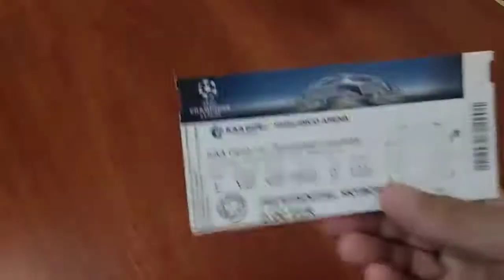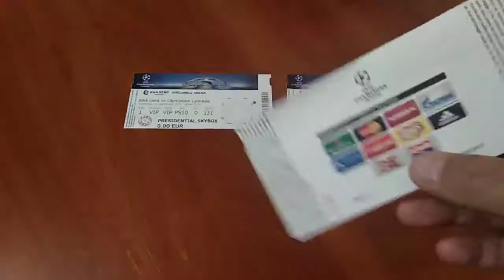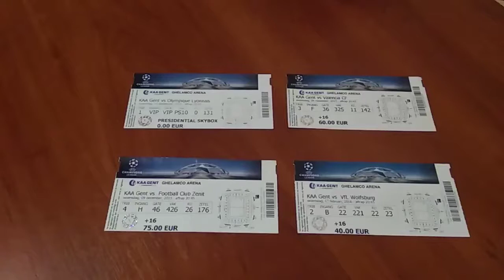Огляд квитків ФК Гент в Лізі Чемпіонів 2015/2016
Короткий огляд квитків ФК Гент в ЛЧ 15/16